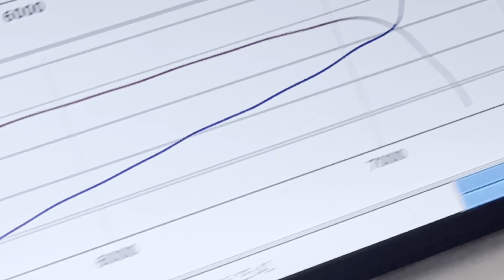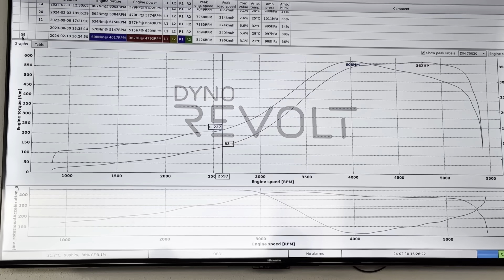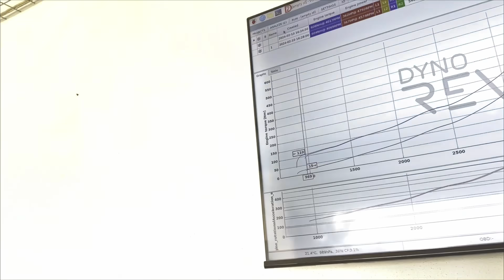SEAT IBIZA 6L 1.9TDI PD 100 DYNO RUN *4XX?* | STOWNAS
O Seat Ibiza 6l 1.9tdi PD100 do Samuca já esta concluido mecanicamente, portanto chegou a altura de medir o carro para proceder para a afinação final 🥵
Para um PD100 com ficheiro de email do Parrilha Motorsport não está nada mau, agora vamos a próxima fase 🥶

Qual a tua opinião acerca do 6l do Samuca? 🧐